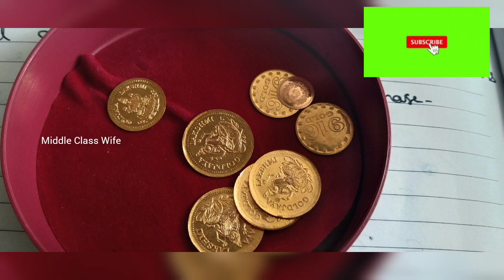இல்லத்தரசிகள் குறைந்த சம்பளம் வாங்குபவர்கள் கூட தங்கம் வாங்க டிப்ஸ் /goldsavingtips